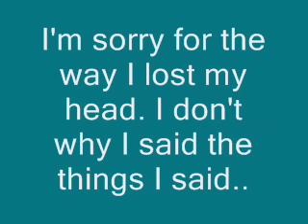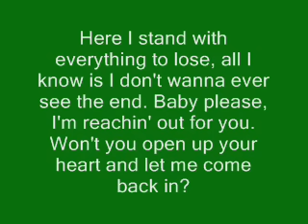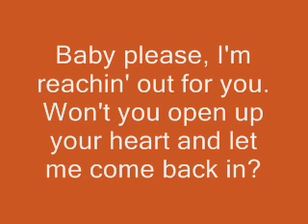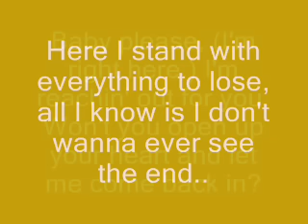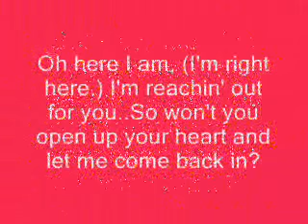Let's Be Us Again by Lonestar *Lyrics*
This song was on my old account, Kay963, that got deleted.